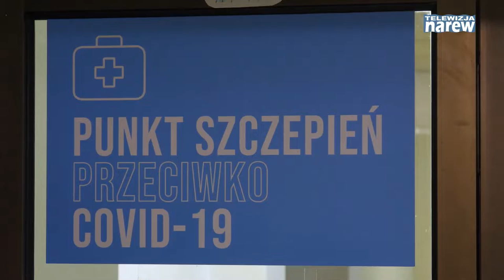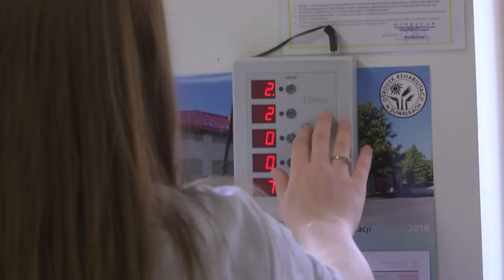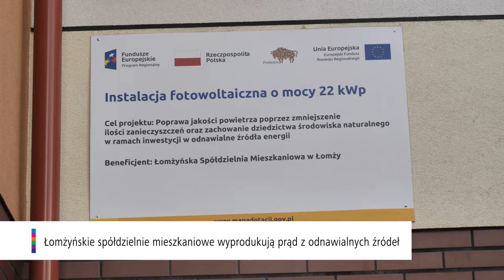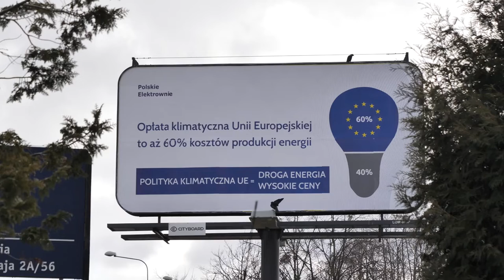Kronika Województwa Podlaskiego odc. 709 |TVSUWAŁKI